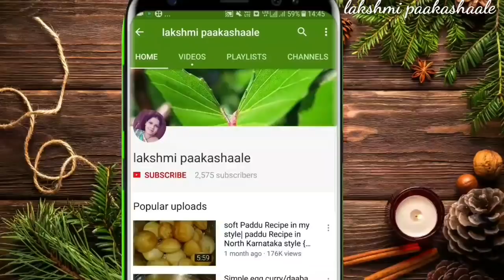ಬಿಸಿ ಬಿಸಿ ಚಹಾ ಜೊತೆ ಈ ತರ ಕಾರ ಚುರುಮುರಿ ಇದ್ರೆ | tea time kaara churumuri | quick evening snack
snacks
ingredients

puffed rice - 1 cup
red chilli powder - 1 1/2 tsp
sugar powder - 4 tsp
groundnut - 1 tsp
roasted channa dal - 1 tsp
curry leaves
oil